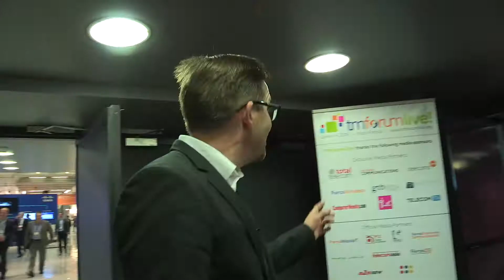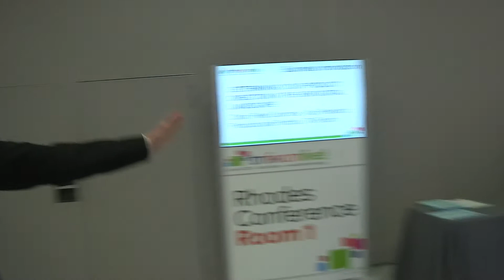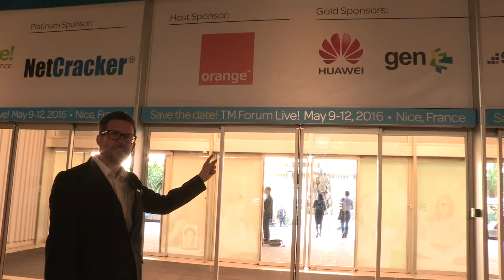Walkthrough of TM Forum Live! 2015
Carl Piva gives a grand tour of the biggest networking event of the year, TM Forum Live!